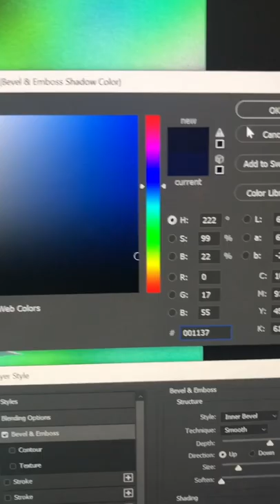✨ Making an artwork with Dreadlabs assets!